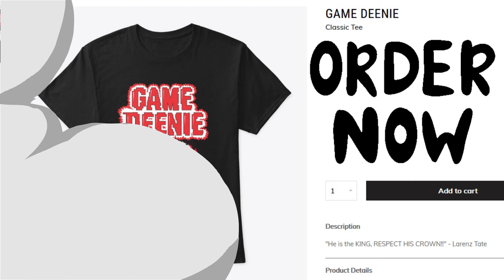A Nightmare On Elm Street (MS-DOS) - Deen Gaming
Robert Englund starts us off with a typical threat, because we're about to play A Nightmare On Elm Street for the MS-DOS!! This is so retro for TBT on HalloDeen month, oh my.

PSN: CoDeeNnwo